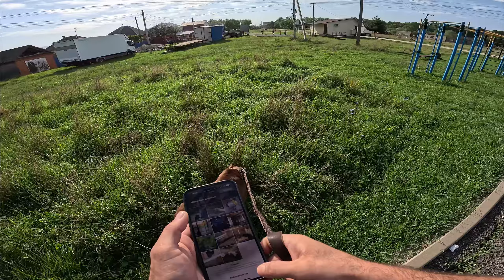Наглые дворняжки ! Прогулка с питбулями и социализация щенка, нападение собак.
Забронировать и купить щенка : 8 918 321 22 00 или + 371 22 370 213 Оксана WhatsApp, Telegram. ВК Агоп Калайджян.

Закрытый телеграмм с ЭКСКЛЮЗИВНЫМ КОНТЕНТОМ, где больше информации и свежих событий, а так же материал доступный только здесь ➡️

Кто ЖЕЛАЕТ помочь собачкам, развитию канала, прикрепляю номер карты.